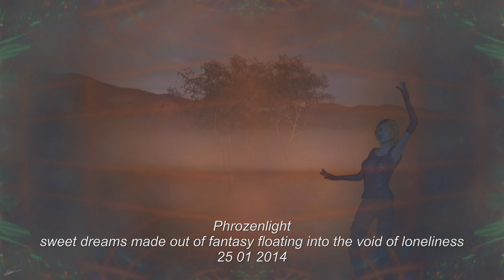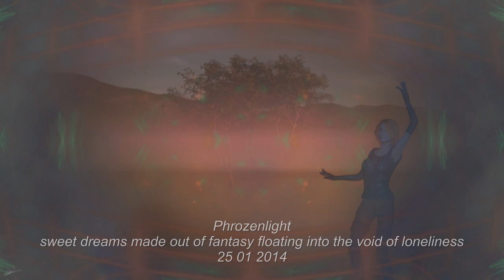phrozenlight - sweet dreams made out of fantasy floating into the void of loneliness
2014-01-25 sweet dreams made out of fantasy floating into the void of loneliness